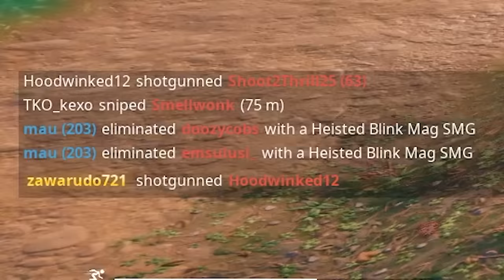i found the mythic yeet pistol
this fortnite video will blow your mind…

Music ▼

epic fortnite chapter 4 moments creative 2.0